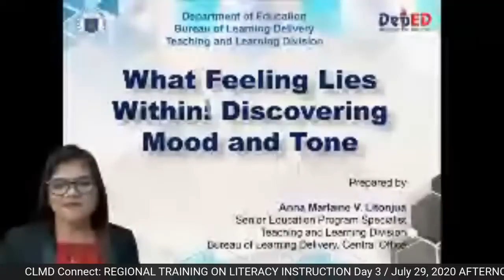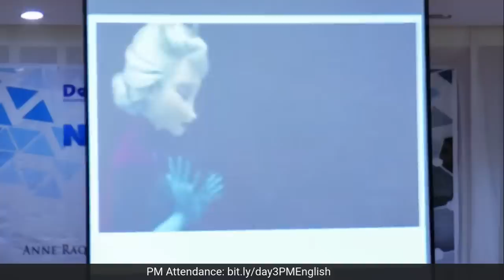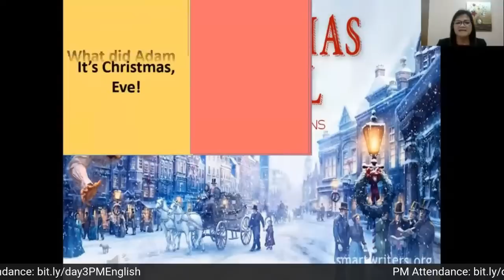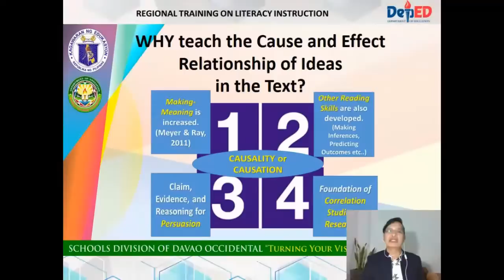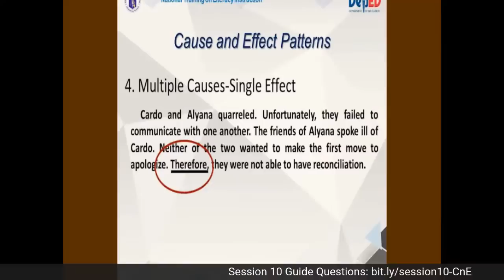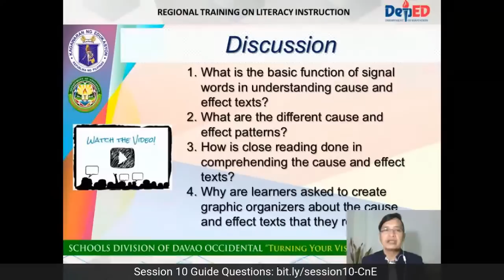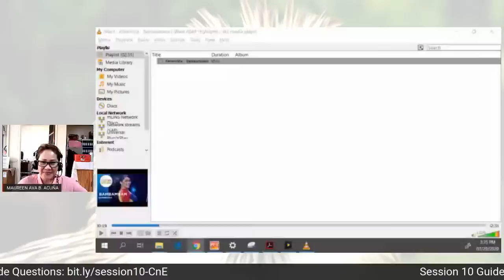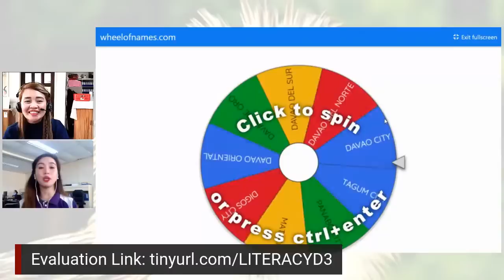REGIONAL TRAINING ON LITERACY INSTRUCTION - BREAKAWAY - DAY 3 - PM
CLMD Connect: REGIONAL TRAINING ON LITERACY INSTRUCTION
Day 3 / July 29, 2020
AFTERNOON SESSION